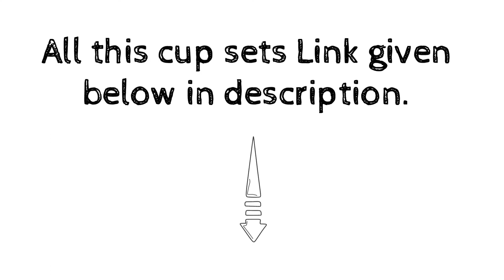Top 5 cup set under ₹499 ⚡⚡ shopping info | cup set price | latest cup set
Cup set link:👇👇👇
1st cup set

2nd cup set

3rd cup set

4th cup set

5th cup set
sometimes price may be increase or decrease

Top 5 cup set under ₹500
Best cup set in low price
Tea cup set in best price
Best cup set in 2021

In this video you will find top 5 tea cup set in lowest prices that you can buy from given link

How is this video? & if you have any questions please comments below